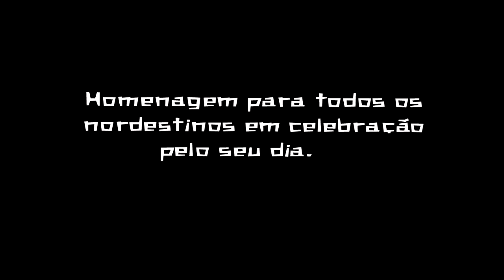O Sumiço do Nordeste | Dia do Nordestino | Causos de Cordel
Teve um dia que o nordeste sumiu do mapa e pra comemorar o Dia do Nordestino, nós vamos contar essa história.